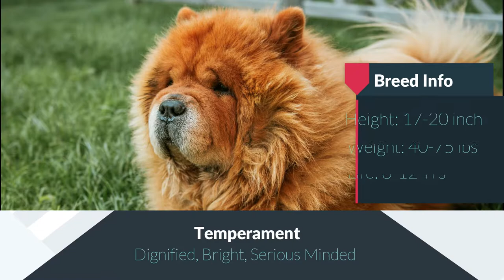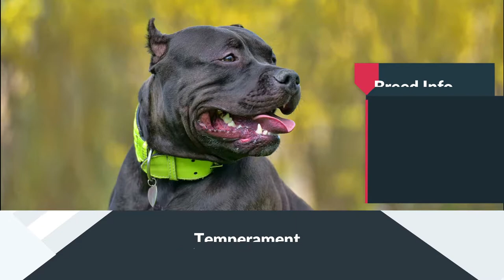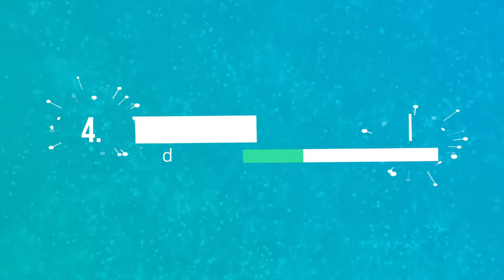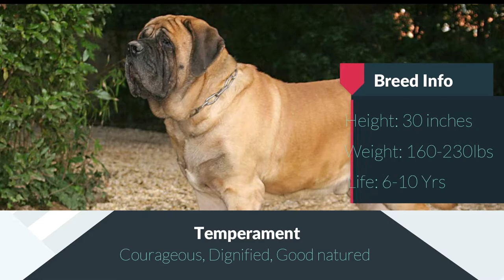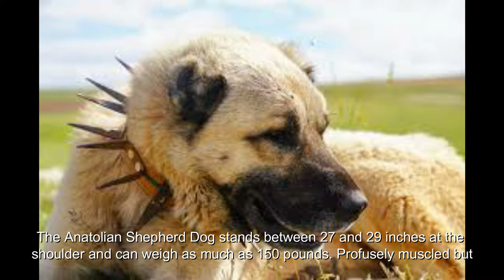TOP 10 Dog Breeds With STRONGEST BITE FORCE! (2020) | Dogs with Strongest Jaws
find out more about dog breeds with the strongest bite force, you need to check out

10. Belgian Malinois
9. Chow Chow
8. American Pit Bull
7. German Shepherd
6. American Bulldog
5. Rottweiler
4. WolfDog
3. English Mastiff
2. Bandog
1. Kangal

The video is presenting dog breeds with the strongest bite force   but also try to cover the following subject:
-dogs with strongest bite force
-strongest dog breed in the world
-dogs with strongest bites

Youtube is the very best place to go when searching for videos about dog breeds with the strongest bite force.
Dog breeds with the strongest bite force is obviously something that intrigues you and other individuals so I made this video about this topic.
Follow our videos regarding dog breeds with the strongest bite force and also other comparable topics on

If you were looking for more information about dogs with strongest bite force or strongest dog breed in the world did this video assistance?